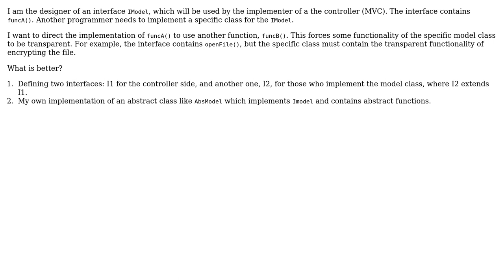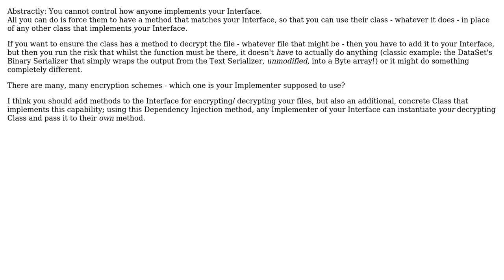Force implementation of an interface to use a function, to enable functionality that's...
Software Engineering: Force implementation of an interface to use a function, to enable functionality that's transparent to the user

With thanks & praise to God, and with thanks to the many people who have made this project possible! | Content (except music & images) licensed under CC BY-SA | Music | Images & others | With thanks to user Phill W. user Ofek Israel user jscs and the Stack Exchange Network Trademarks are property of their respective owners. You are responsible for your own actions.